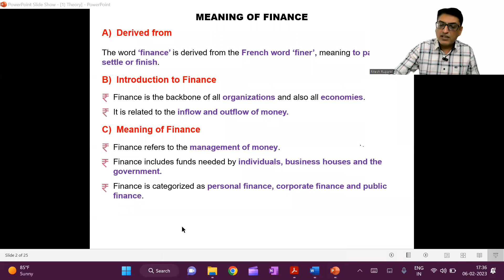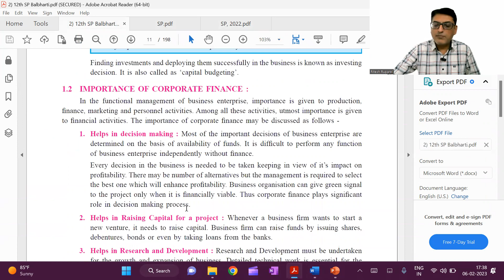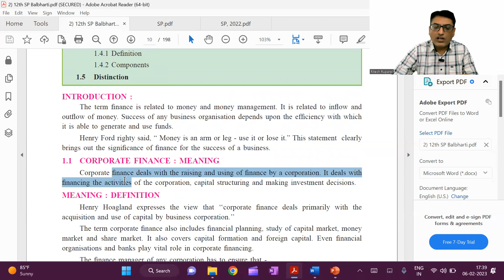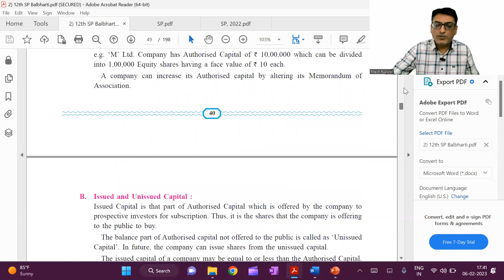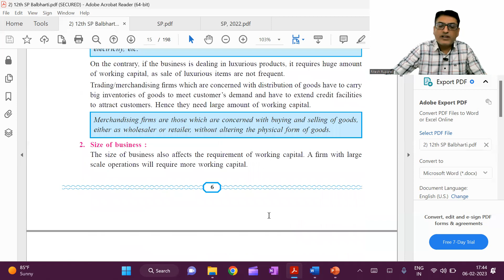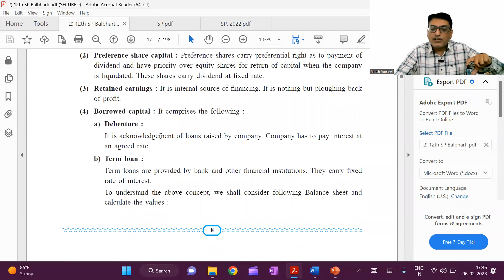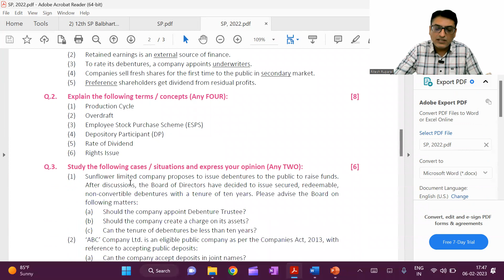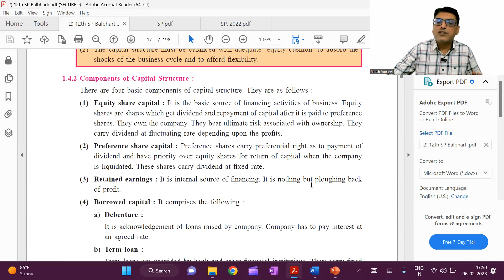Introduction to Corporate Finance Important Questions for HSC 2023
In this video I have explained the Introduction to Corporate Finance Important Questions for HSC 2023.